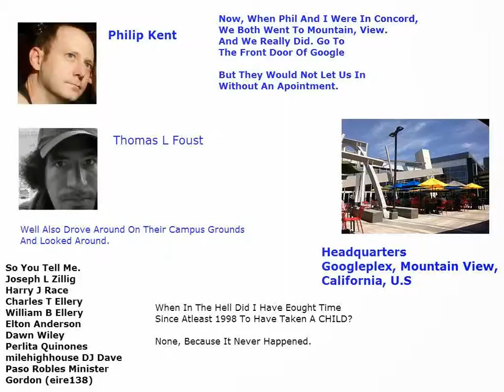When Phil And Thomas Were In Concord Ca And Went To The Mountain View Google Campus